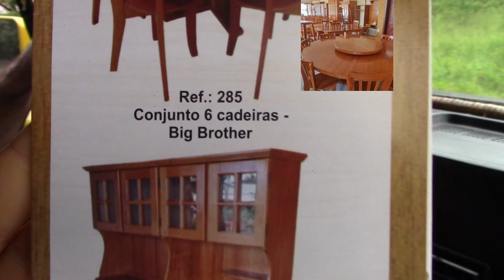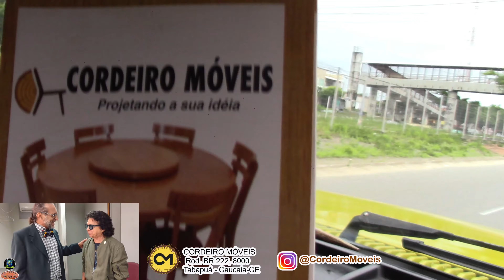CORDEIRO MOVEIS inFoko PalkoMovel Volant-live - Tabapuá-Caucaia-CE-BR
- CM: Indústria de móveis rústicos em madeiras de lei  -
- Local: Rodovia BR 222, 8000, Km05 - Tabapuá - Caucaia-CE-BR -
- PalkoMovel Show Live volante by KlertonKekê Abreu  -
- Câmera: Scarleth Maestre -
- Conexões:

- Release e contatos de Klerton Keke Abreu: ✍️ Nasceu em Serrota, município de Pentecoste, Estado do Ceará, Brasil; Adolescência em Fortaleza-CE e juventude em Curitiba-PR e Porto Alegre-RS; Funções assumidas à partir dos anos 1980: Professor de inglês, músico-compositor, intérprete, parodiador, locutor, radialista, repórter cinematográfico, propagandista, criador editor áudio-vídeo e incentivador sócio cultural.    Atualmente, reside em Caucaia-CE e dirige projetos com páginas disponíveis na internet: ♻️ 01)